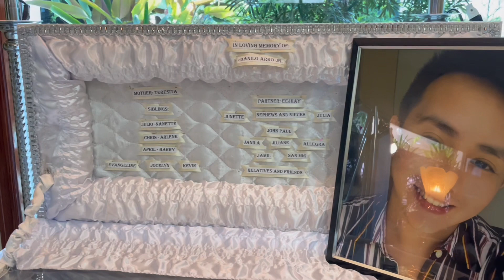Dan Video (Danillo Arro Jr.)